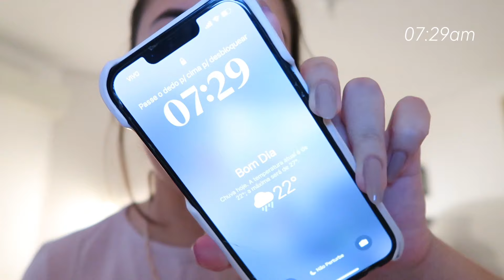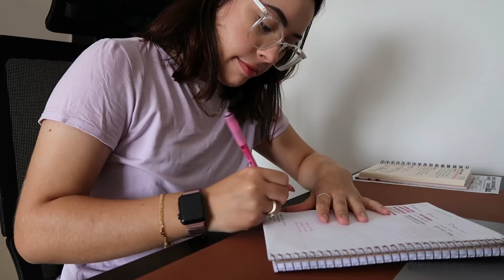VLOG | um dia comigo nas férias, primeira aula prática autoescola, feedback Emma Colchões, vlog 7am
Modelo do nosso colchão: Emma Original Casal (138x188)
Além disso, o colchão Emma possui 100 noites de testes para você se adaptar e 10 anos de garantia!

[cupons: MARIBISCAINO e MARIANABISCAINO]